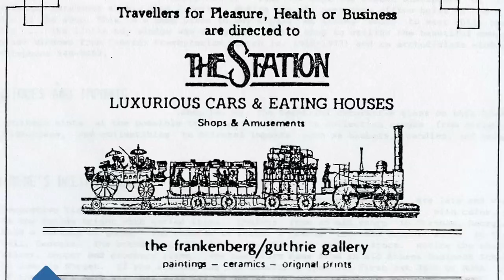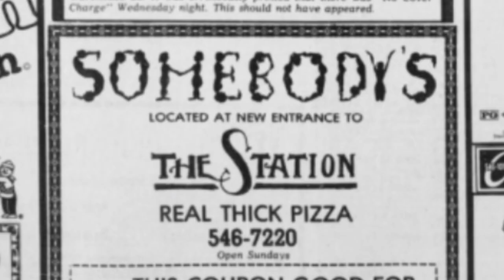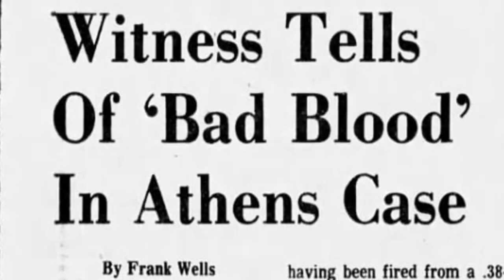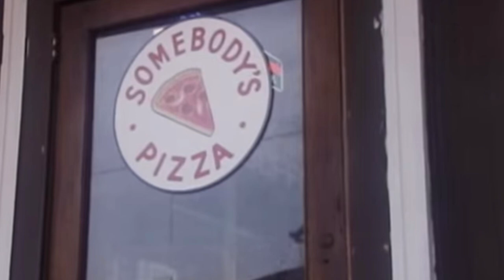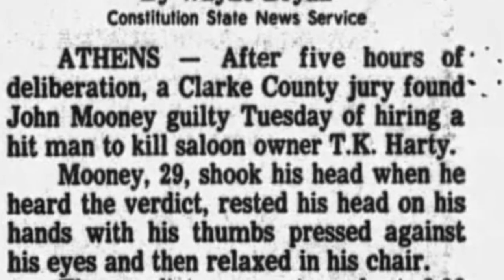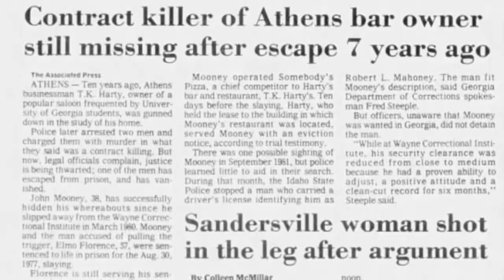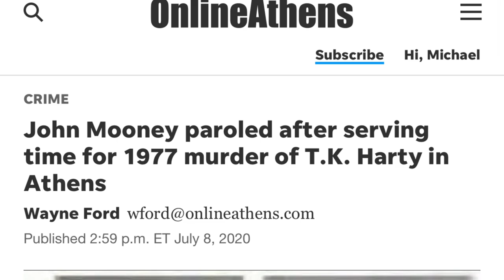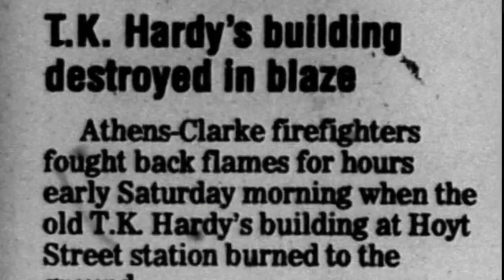A Wild Story With A Murder For Hire Plot, A Hitman, And Prison Escape. This is The Death Of TK Harty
Today's story from Athens is crazy, it happened in 1977 and it involves a murder for hire plot with a hitman, a prison escape that lasted 9 long years, secret identities, a pizza parlor, and a bar/ saloon, and families who learned their loved one was killer, and actually went by a different name, only because they were caught after almost a decade. it's wild and crazy and today I am tackling the story of the murder of T.K. Harty

Get Your Long Term Emergency Food Storage Supplies From My Patriot Supply Using My Discount

Michael Williams
1500 Baffin Court
Montgomery, Alabama
36110